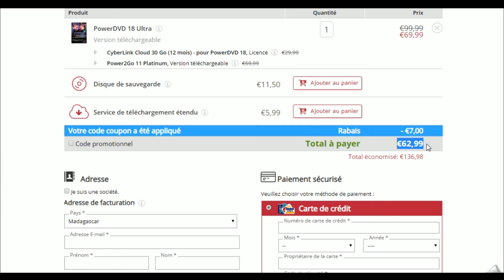Comment utiliser un code promo Cyber Link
Utilisation en vidéo d'un code promo Cyber Link à récupérer sur Moins-Depenser